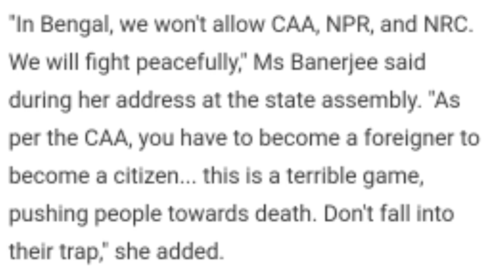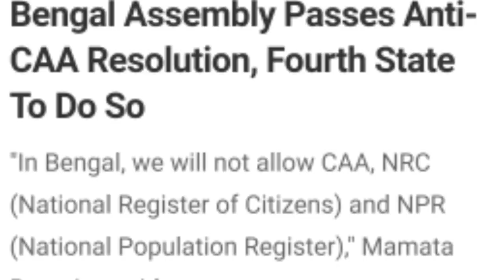Mamta Banerjee | Kolkata | NRC | CAA | Resolution | Taaja | Khabar | Hindi Latest News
Category